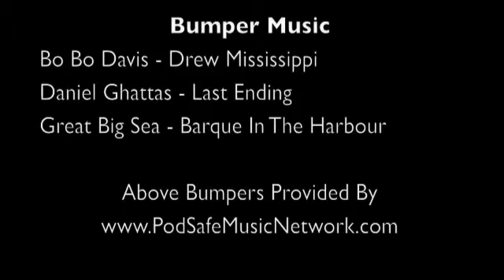Oliva Connecticut Reserve